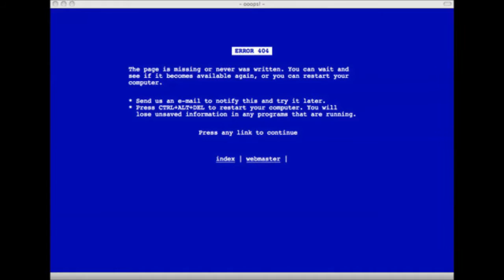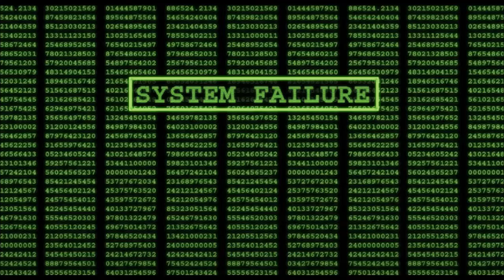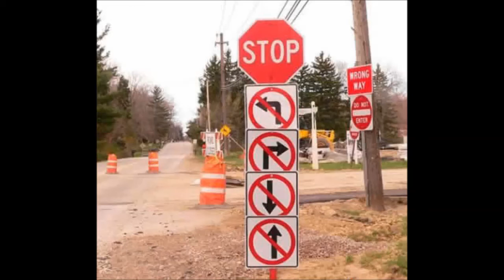Espertirina Vai Falar! - Códigos Policiais - Part 2